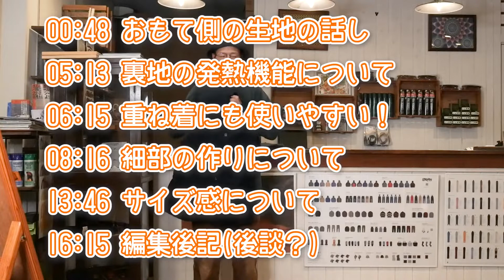remilla 2022年 秋冬物 第二弾「リングベスト」について着たり話したりする動画。服とスノーボードの店 レイブ前橋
remilla 2022 秋冬物のサンプルから
「リングベスト」について
着たり話したりする動画です。

ご予約の際のご参考になれば幸いです(´∀｀●）

　↑詳細な情報はこちらから～！！

スタッフの身長体重

だいき　　：172cm 52kg 肩幅広め

00:00 スタート！
00:48 おもて側の生地の話し
05:13 裏地の発熱機能について
06:15 重ね着にも使いやすい！
08:16 細部の作りについて
13:46 サイズ感について
16:15 編集後記(後談？)

服とスノーボードの店 レイブ前橋
〒371-0018
群馬県前橋市三俣町1-43-6

服に関しては国内ブランドがメインで、
誰もが知るようなブランドは
ほとんど取り扱っておりませんが
「ちょっと気の利いたオシャレ」
「頑張ってるように見せないオシャレ」を
キーワードに服をセレクトしています。